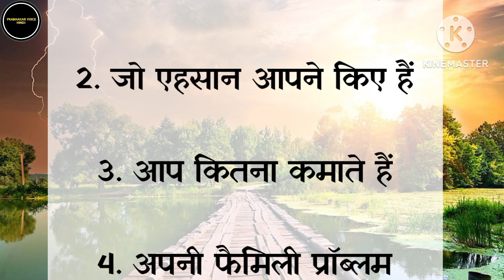5 चीजों के बारे में किसी को मत बताइए | Aache vichar | motivational quotes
5 चीजों के बारे में किसी को मत बताइए | Aache vichar | motivational quotes